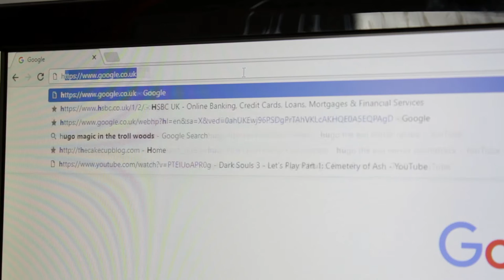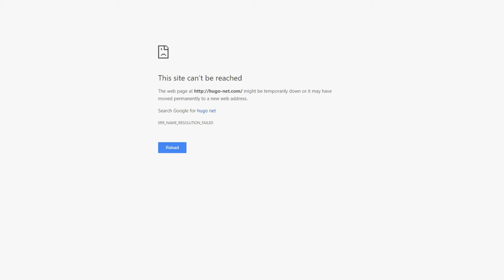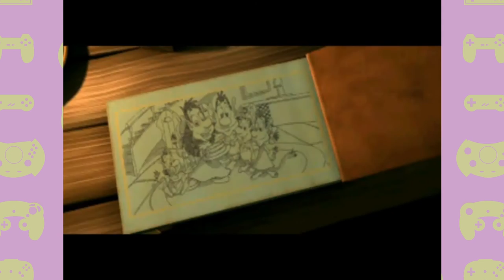Hugo: The Evil Mirror (PS1) | Video Review - More Than Just a Crash Bandicoot Rip-Off!?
Hugo: The Evil Mirror is a 3D platformer developed and published by ITE Media in 2002. It's the final Hugo game on PS1 and the last one in my Hugo marathon too! The question is, with this game taking heavy inspiration from Crash Bandicoot, does it do enough to separate itself from it's influences? Sorry if my voice sounds a little bit weird, I had a bit of a sore throat when I recorded this!